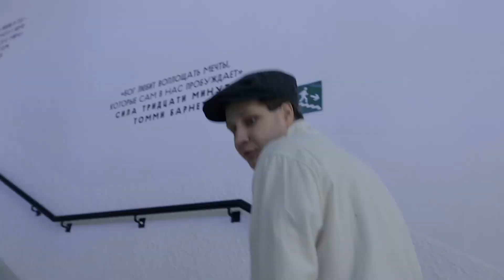Creative for God | 18–22 апреля 2018 | влог 3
Сайт церкови «Слово жизни»* Москва — wolrus.org